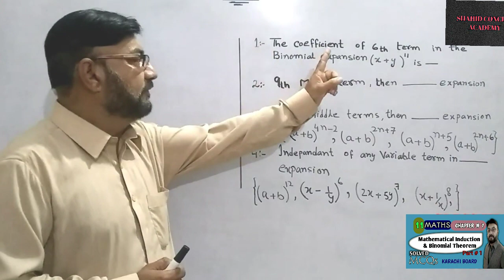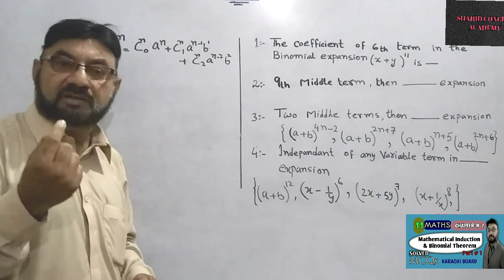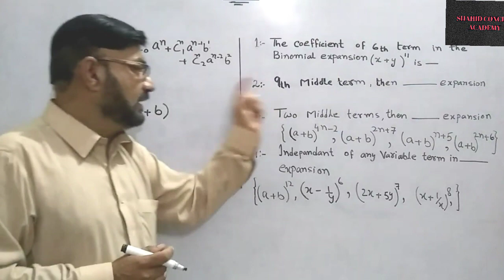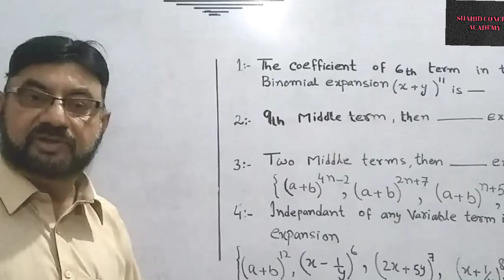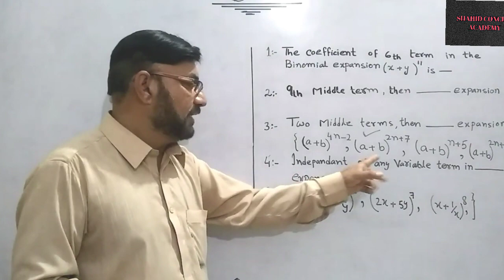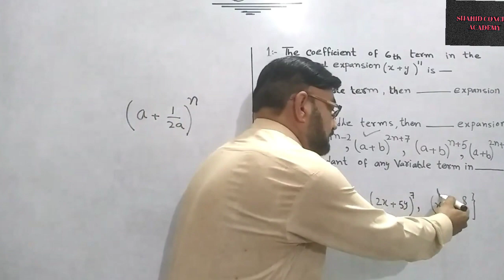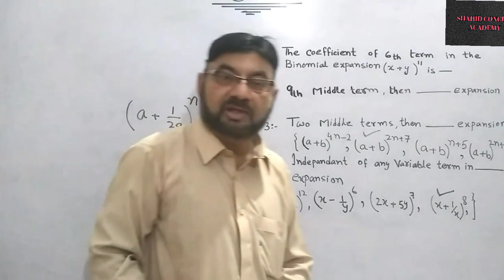Most Important MCQ'S Solved Unit 7 | Binomial Theorem Part # 2 | Class 11 Maths | Karachi Board bib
ASSALAMUALAIKUM ALL STUDENTS
KARACHI SINDH BOARD

SHAHID CONCEPT ACADEMY

CLASS 11 MCQS ALL CHAPTERS ACCORDING TO NEW BOOK

100% Granted MCQs Solved | Class XI Mathematics | Karachi Sindh Board || By Sir SHAHID

Discuss SOLVED MCQS 11th CLASS GREAT INSTITUTE KARACHI BOARD